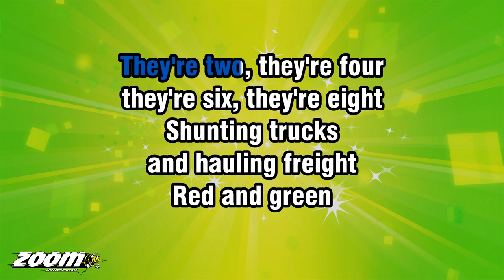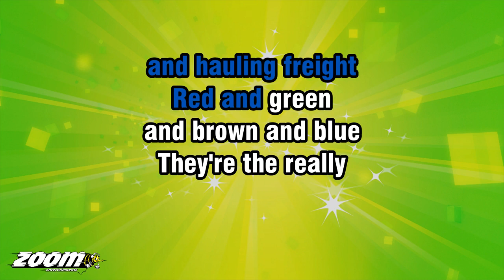TV Theme - Thomas And Friends - Karaoke Version from Zoom Karaoke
Song lyrics:

THEY'RE TWO, THEY'RE FOUR
THEY'RE SIX, THEY'RE EIGHT
SHUNTING TRUCKS
AND HAULING FREIGHT

RED AND GREEN
AND BROWN AND BLUE
THEY'RE THE REALLY
USEFUL CREW

ALL WITH DIFFERENT
ROLES TO PLAY
'ROUND TIDMOUTH SHEDS
OR FAR AWAY

DOWN THE HILLS
AND 'ROUND THE BENDS
THOMAS AND HIS FRIENDS

THOMAS, HE'S THE CHEEKY ONE
JAMES IS VAIN BUT LOTS OF FUN
PERCY PULLS THE MAIL ON TIME
GORDON THUNDERS

EMILY REALLY KNOWS HER STUFF
HENRY TOOTS
AND HUFFS AND PUFFS

EDWARD WANTS TO
HELP AND SHARE
TOBY, WELL, LET'S SAY
HE'S SQUARE

SHUNTING TRUCKS
AND HAULING FREIGHT

RED AND GREEN
THEY'RE THE REALLY
USEFUL CREW

ALL WITH DIFFERENT
ROLES TO PLAY
'ROUND TIDMOUTH SHEDS
OR FAR AWAY

SHUNTING TRUCKS
AND HAULING FREIGHT

RED AND GREEN
THEY'RE THE REALLY
USEFUL CREW

ALL WITH DIFFERENT
ROLES TO PLAY
'ROUND TIDMOUTH SHEDS
OR FAR AWAY